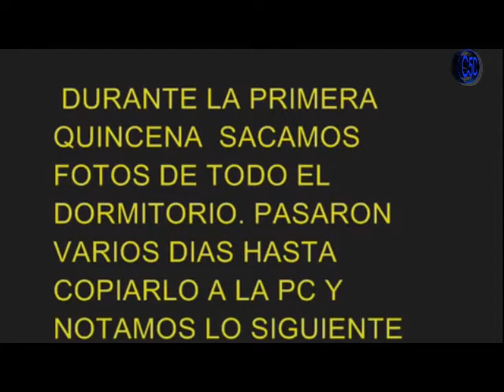VIGILIA PARANORMAL programa 3 - video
Objetos que se mueven solos en una oficina, investigacion del cementerio donde se encuentra la tumba de un niño donde le dejan juguetes, y estos suelen moverse, fotos de orbs,  y un posible canepla, fotos de ovnis en Entre Rios, Argentina. CONDUCCION JULIO MIRANDA DESDE ARGENTINA Y CLAUDIA E. GONZALEZ DE C5D MEXICO. CON APORTE DE ALEJANDRA U. SAYAVEDRA